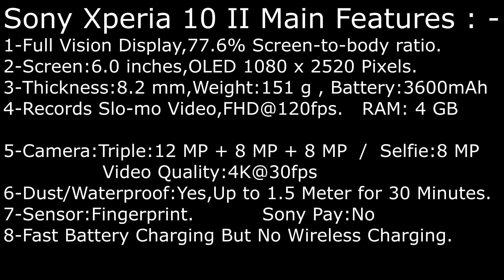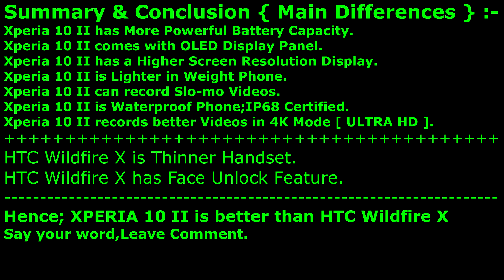Sony Xperia 10 II or HTC Wildfire X - Why Sony Phones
HTC Wildfire X & Sony Xperia 10 II = Why Sony Mobile is better

So,Say oyur word,what's your opinion,
Prefer Sony Xperia 10 ii or HTC Wildfire X ?